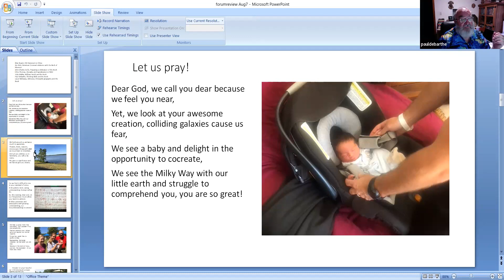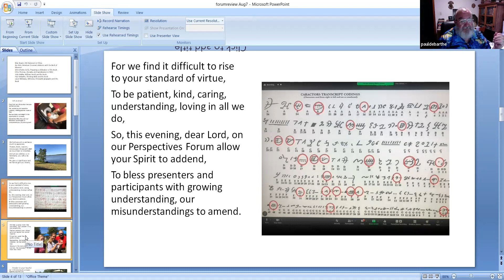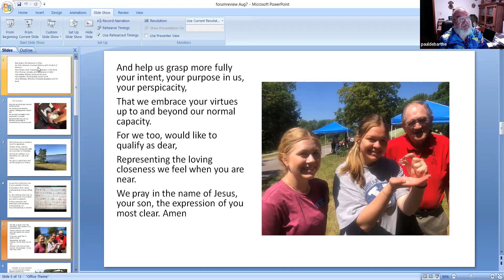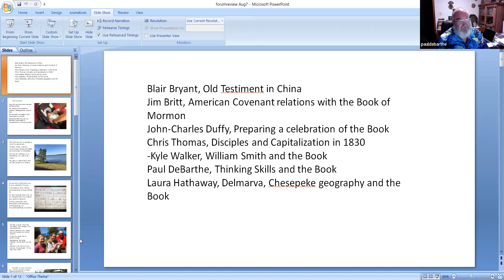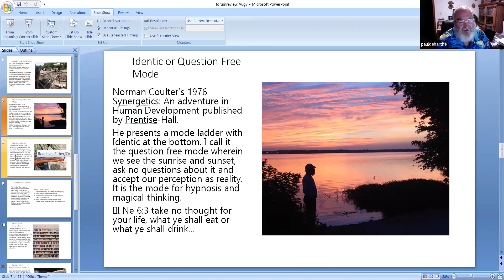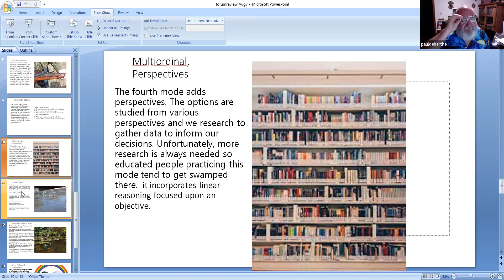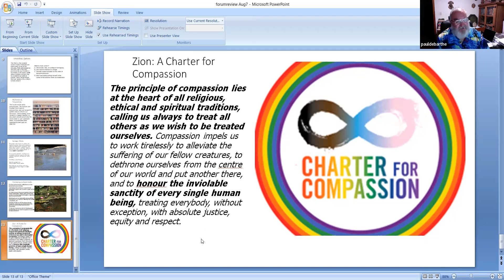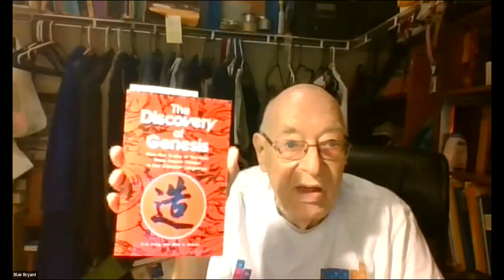230807 BOM Review of Previous 8 Presentations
230807 BOM Review of Previous 8 Presentations
Genesis in Chinese Characters - Blair Bryant
The Covenant of Lehi and the United States in the Latter Days - Jim Britt
Testimonies of the BOM - Many
Preparing a Ceremony - John Charles Duffy
Disciples and Capitalization in 1830 - Chris Thomas
William Smith and The Book of Mormon - Kyle Walker
Thinking in the Promised Land - Paul DeBarthe
The Land of the Book of Mormon:  The Chesapeake Bay Model - Laura Bracken Hathaway